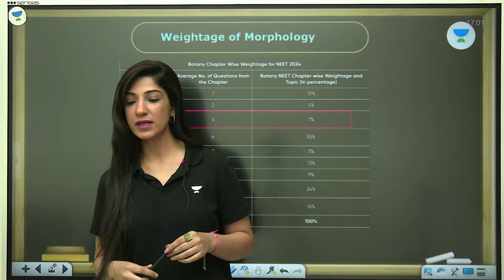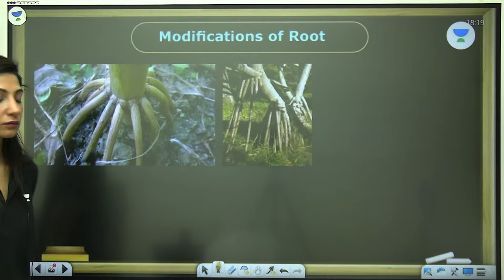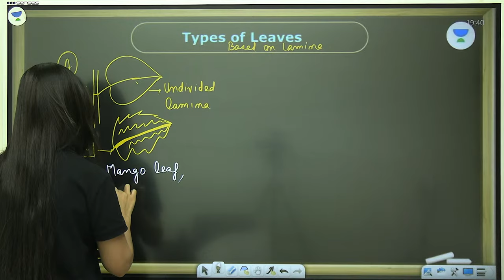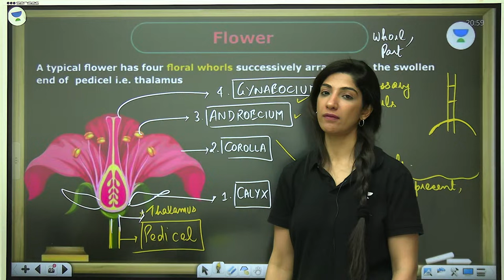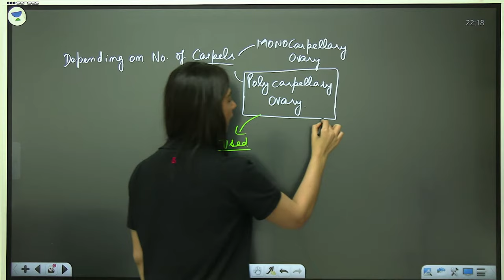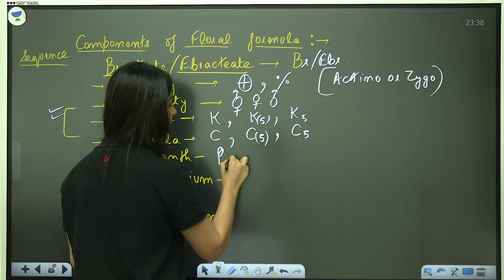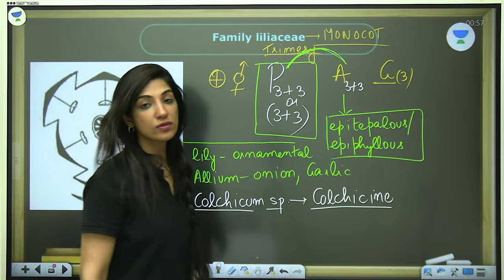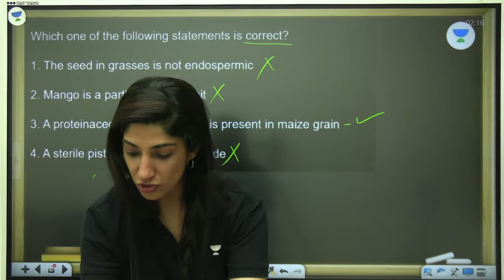GAME OF NEET | NEET 2024 | Biology | Pankhuri Miglani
Day 8 of GAME OF NEET. Get ready for an in-depth session on 'Morphology of Flowering Plants and New Families' tailored for NEET 2024 with the expert guidance of Pankhuri Miglani. Enhance your understanding of this critical topic with comprehensive insights and exam-focused strategies to excel in your preparation.

Call Pankhuri Miglani's team on 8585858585 and take your NEET UG Preparations to the next level.

➤ *Use Code ''PM1LIVE'', Unlock FREE Special Classes on our platform, & also Get Exciting off on your Subscription today.

➤ About the Educator: Mentored thousands of students for medical colleges such as AIIMS. In depth decoding and learning of Botany for Neet.

You can enroll to Unacademy Subscription and get the following benefits:
1. Learn from your favourite teacher
2. Dedicated DOUBT sessions
3. One Subscription, Unlimited Access to Live Online Classes and Videos
4. Real-time interaction with best-in-class teachers
5. You can ask doubts in live online classes
6. Limited students in each Class
7. Download the videos & watch them offline